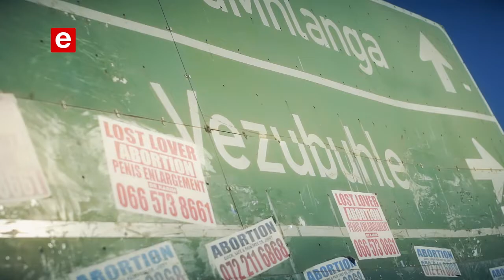Changemaker Thandeka Mahlangu